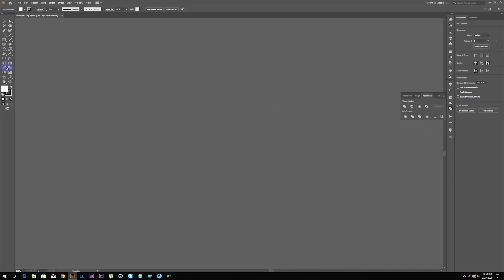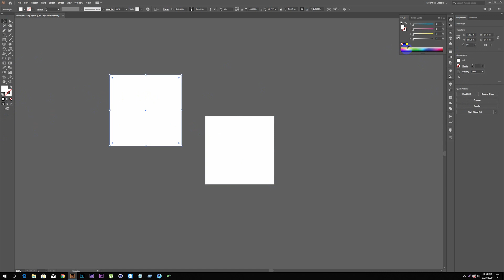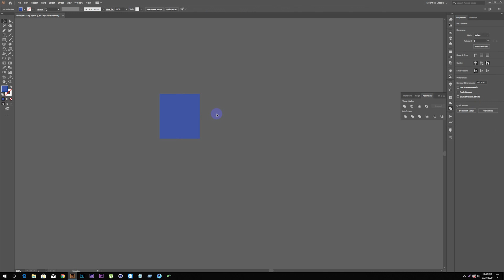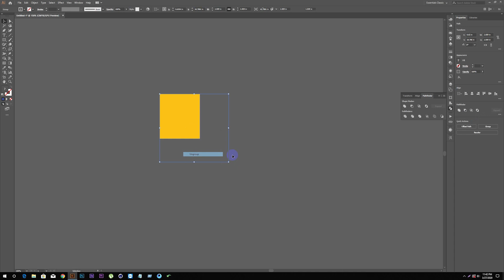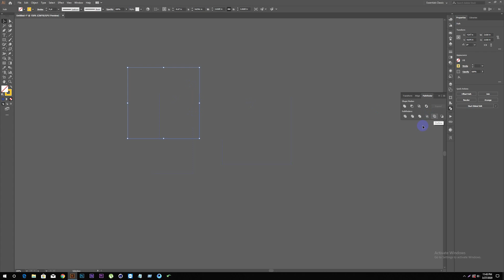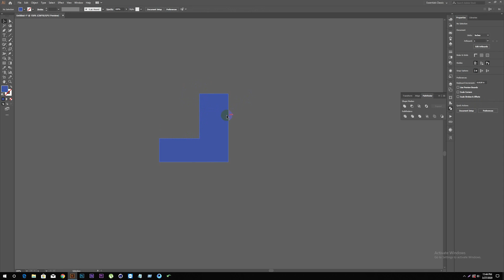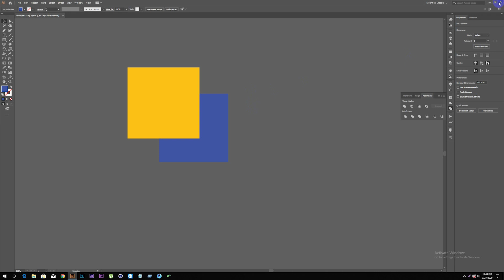Pathfinder in Adobe illustrator A-Z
In this tutorial you will learn how work Pathfinder in Adobe illustrator.